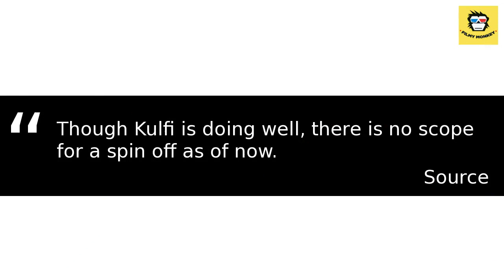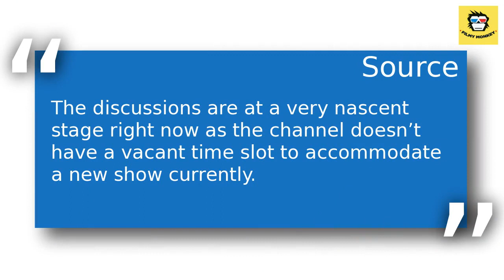Not 'Kullfi Kumarr Bajewala', But 'Nazar' To Have A Spin-Off?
Gul Khan's 'Kullfi Kumarr Bajewala' on Star Plus, featuring Mohit Malik and Aakriti Sharma in lead roles  is one of the most loved shows on small-screen currently.